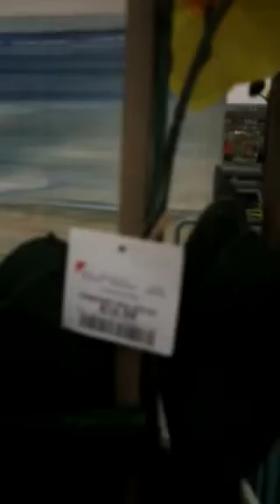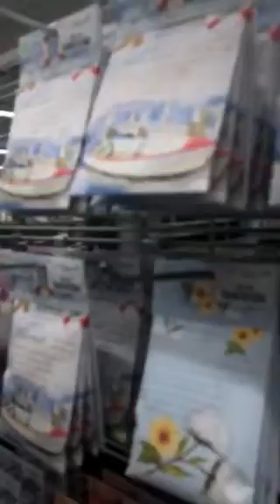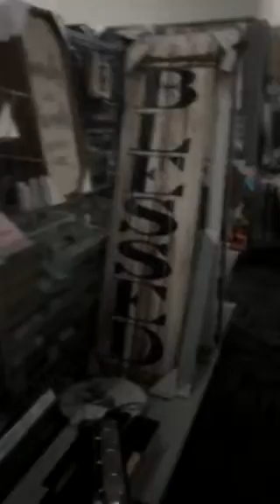Shop With Me||Burlington||Home Decor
Hello Everyone, Today I’m shopping at Burlington!! They have some Amazing home decor items, clothes, and furniture!! Please join me as I, take a tour of the store and finding great savings for your home and family needs!! Thank you for coming along on my shop with me at Burlington, I hope you enjoyed the trip and have a Blessed day!!🥰